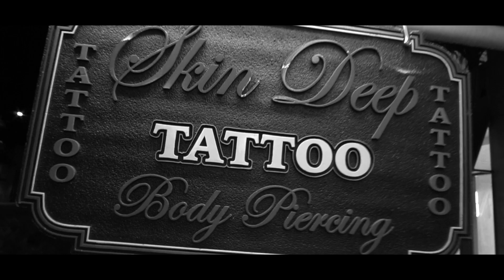MIcah Hawaii Final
I would love to work with you